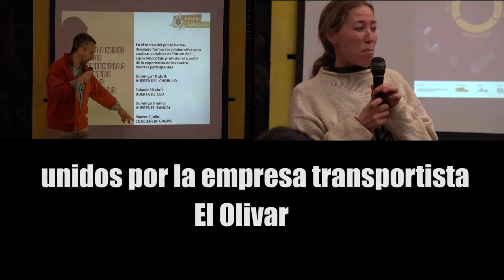MADRID AGROCOMPOSTA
El 9 de marzo de 2016 se presenta en el Mercado de San Fernando de Madrid el proyecto piloto MADRID AGROCOMPOSTA.

Algunos de los efectos sonoros utilizados en este video han sido descargados de de acuerdo con sus condiciones .